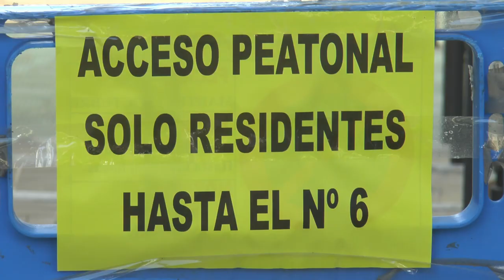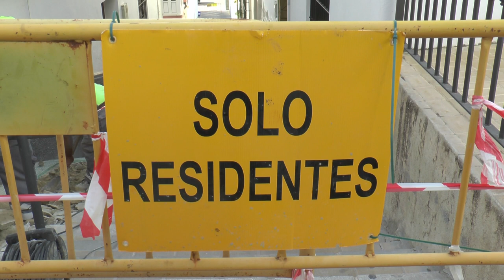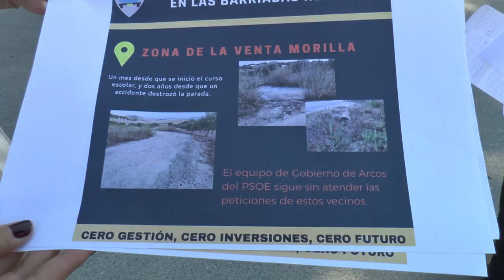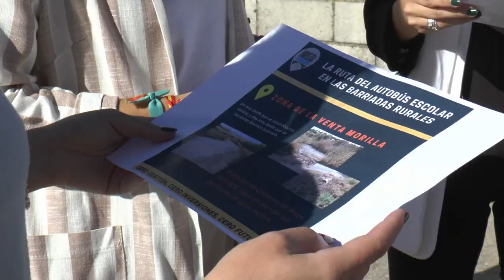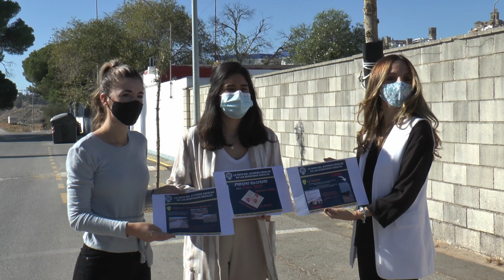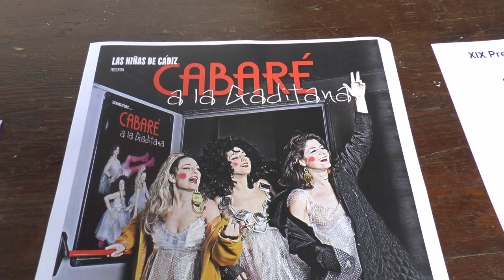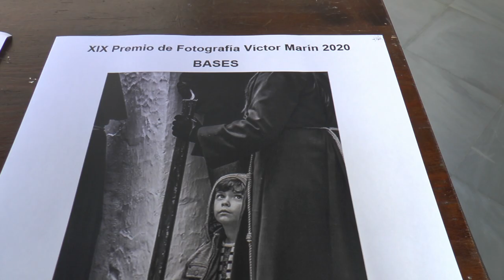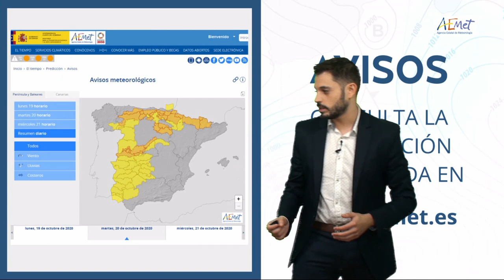NOTICIAS SIERRA DE CÁDIZ - 19/10/2020